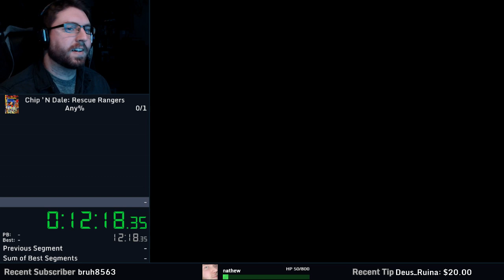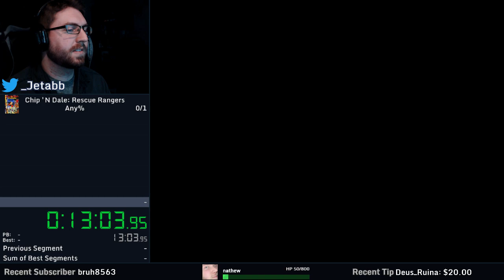Highlight: Retro Game Night: Chip N Dale: Rescue Rangers